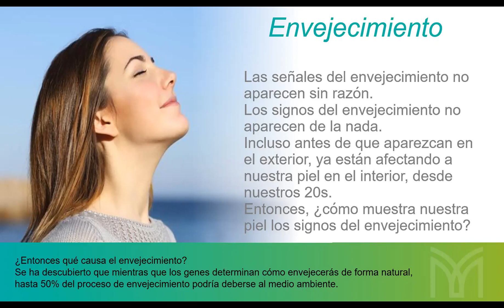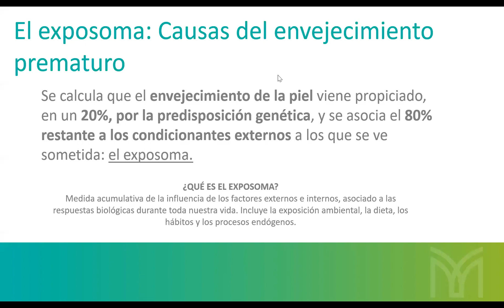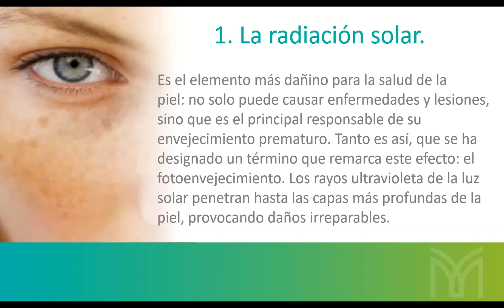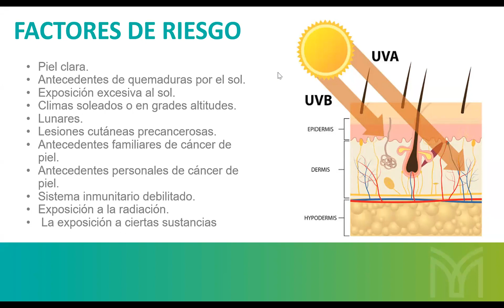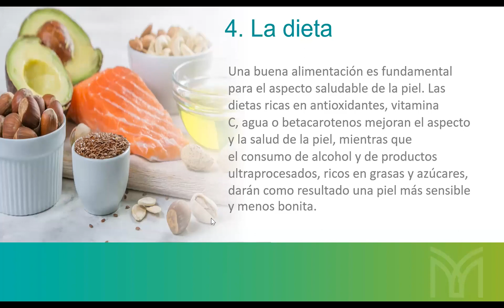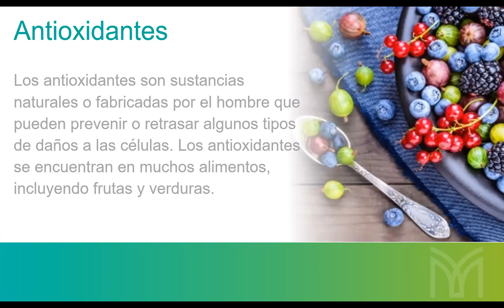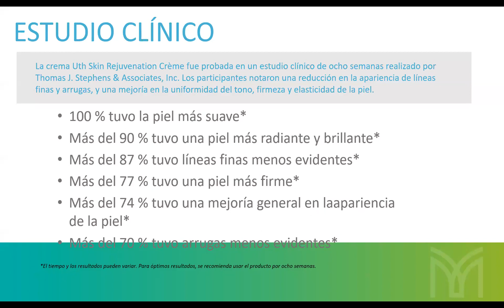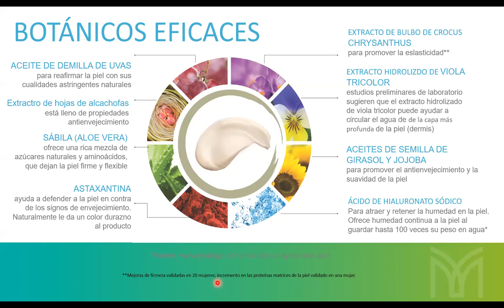El secreto para no envejecer